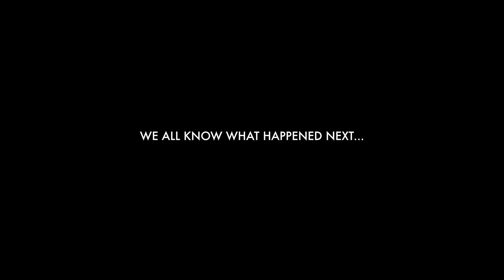THE AI ROBOT THAT WANTS TO DESTROY HUMANS!!!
Had the opportunity to interview Sophia - The world's first AI robot.The experience was definitely interesting and gives an interesting glimpse into the future of AI robotics. Curious to hear your guys thoughts!